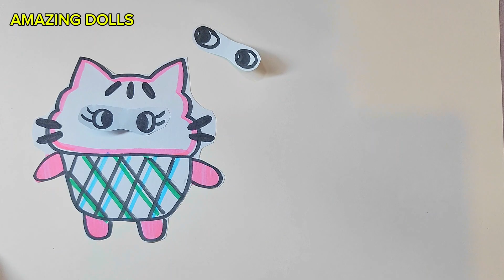✨️Paper Diy✨️ Decorate with Sticker Book ice cream cartoon